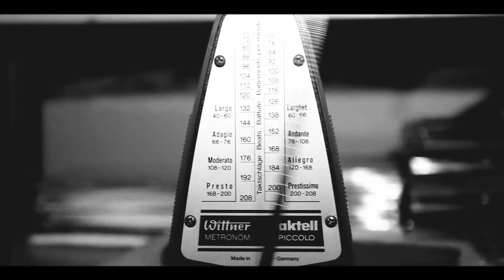Rising To The Top Trailer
New Video By Karteezey, 3A Films. Off the Darq album "RAW" featuring Elus, D Dave, and Bugz